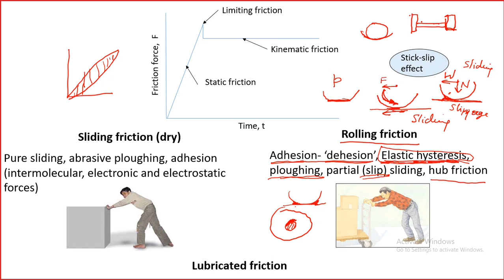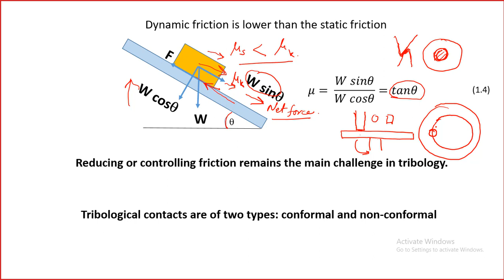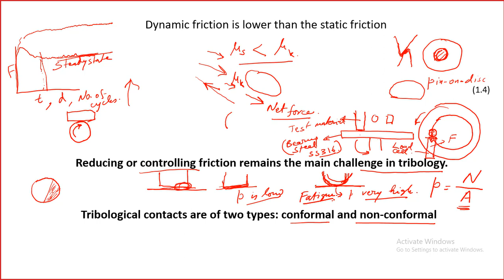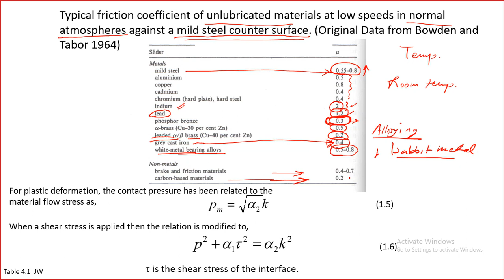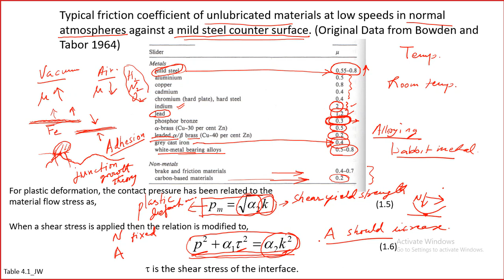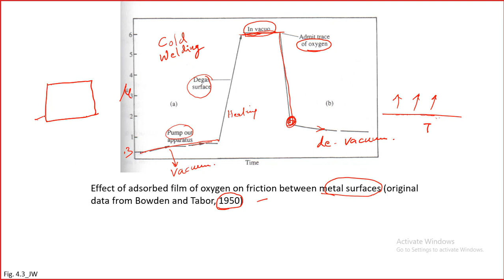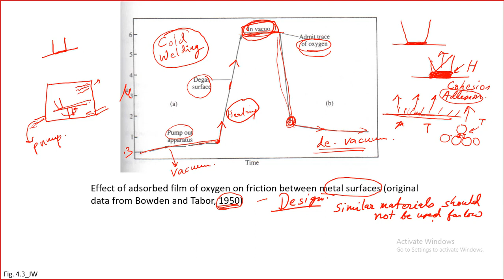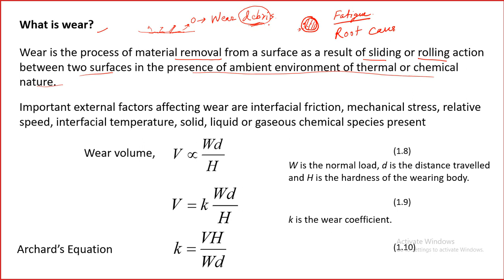Tribological Systems Design - Lecture 4 - Dry and Rolling Friction; Lubrication; Wear; Archard's Law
[I acknowledge figures or tables, if any, taken from these books:
Engineering Tribology by John Williams
Applied Tribology by M. M. Khonsari and E. R. Booser
Principles and Applications of Tribology by Bharat Bhushan
Tribology on the small scale by C M Mates]